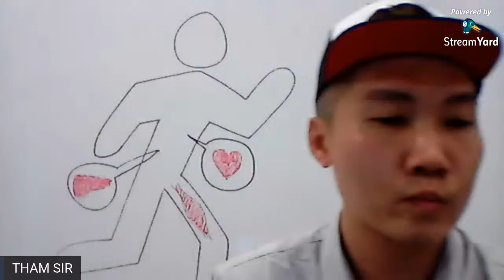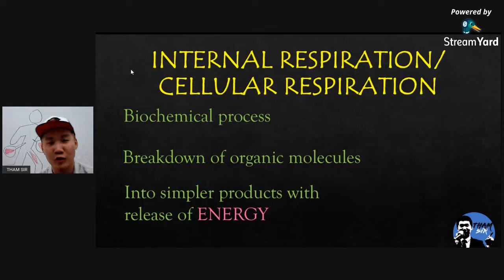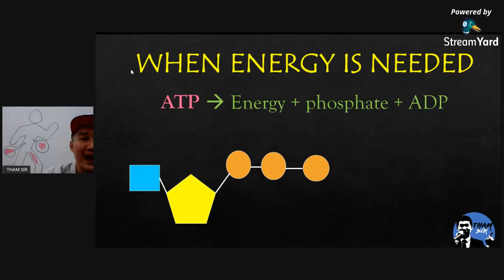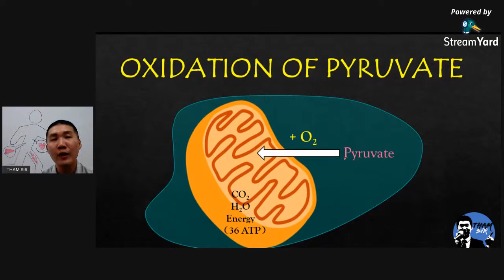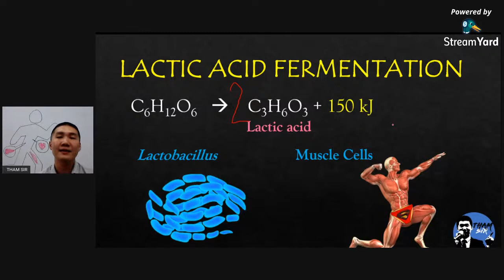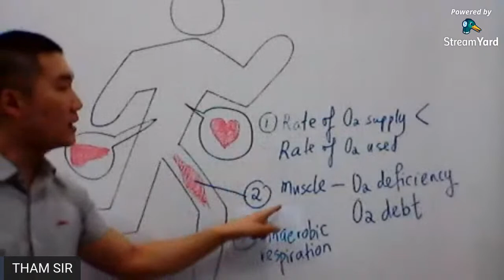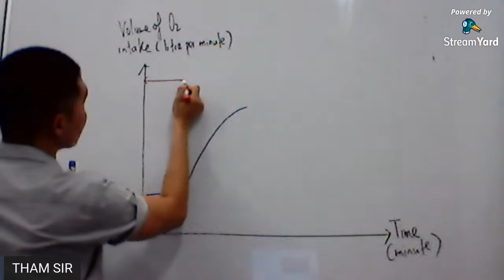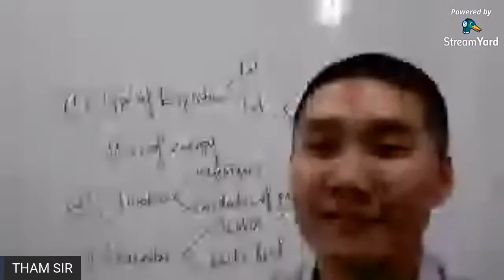FORM 4 BIOLOGY: CELLULAR RESPIRATION